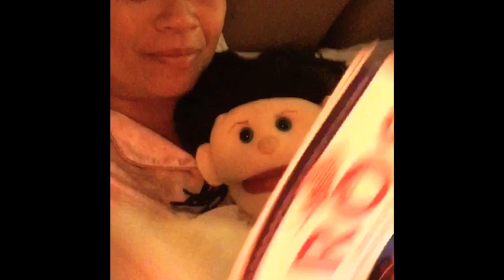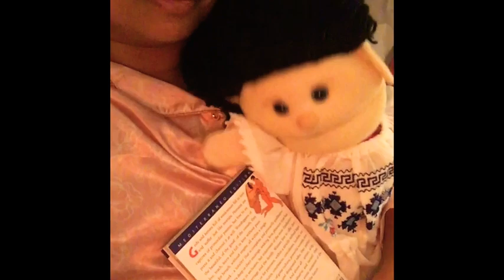The Lucky Starr Show: Episode 27, Lucky and Orie Do Greek, I mean Greece!!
Yes, Lucky and Orie continue their world tour, but this time to Greece. But Orie can be a bad puppet sometimes.